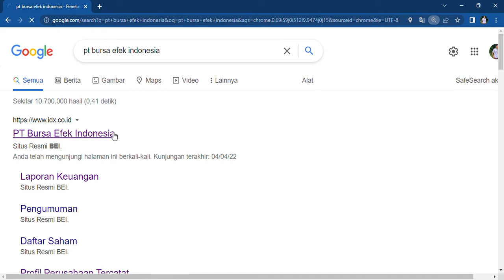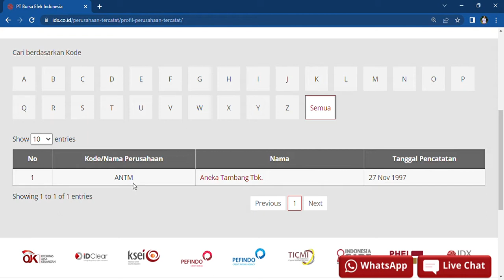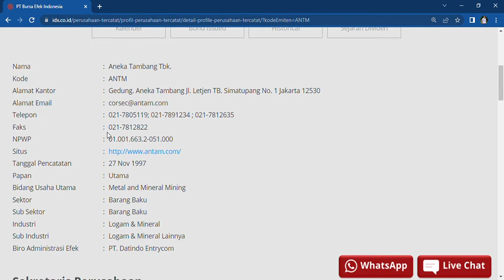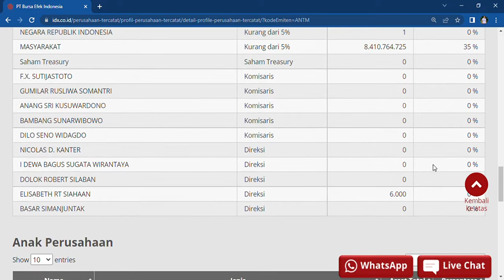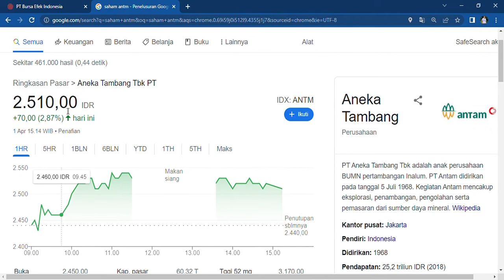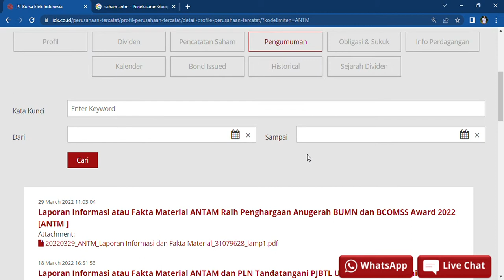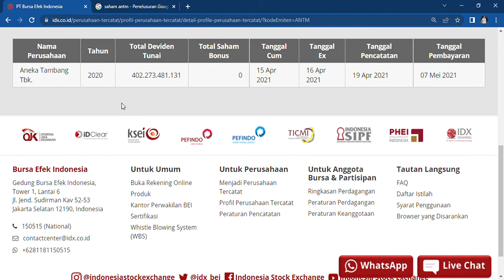Market Cap Rp60,32 Triliun PT ANTAM Tbk📊Profil Lengkap Perusahaan